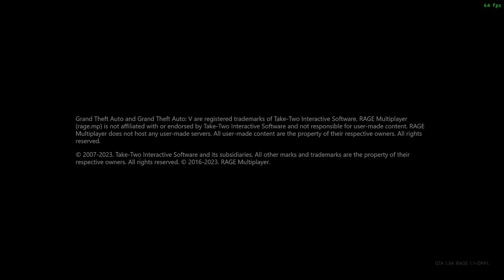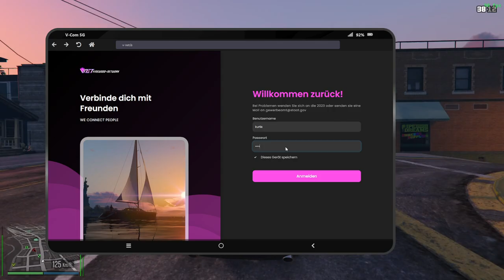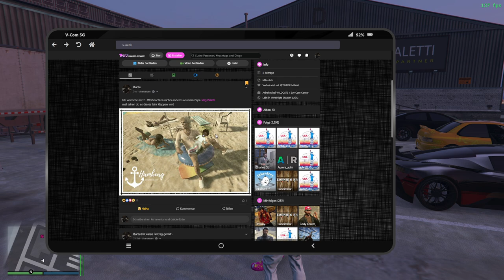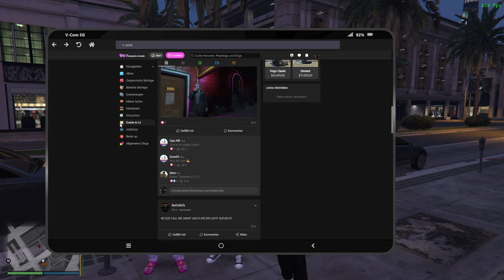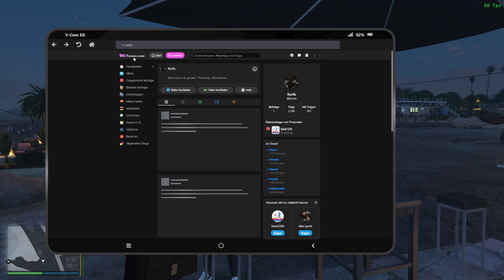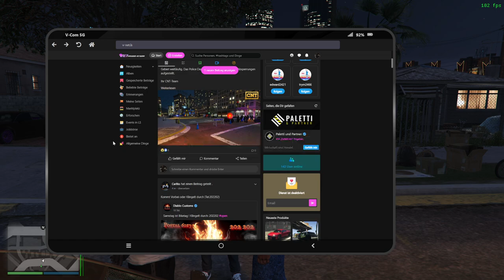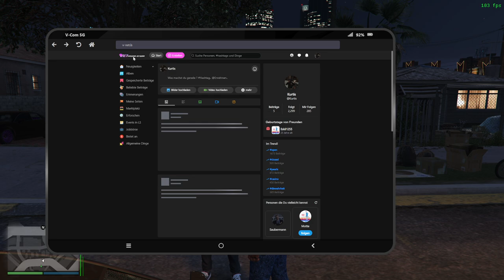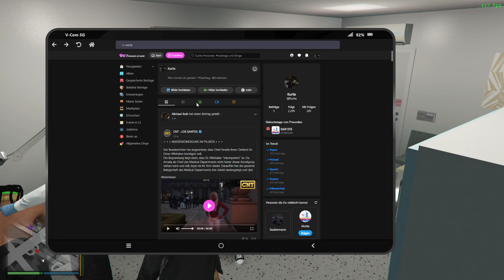#0060 | 🙈 Kurtis Kush - 🎭 [Sektor RP]